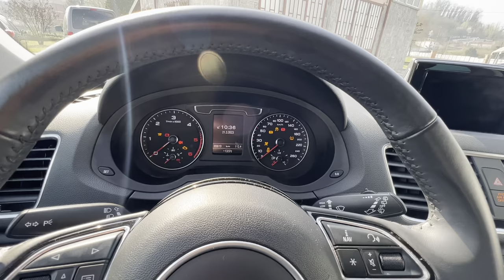Audi Q3 2.0 Tdi 150 Cv S-tronic Sport con pack S-Line in perfette condizioni!!